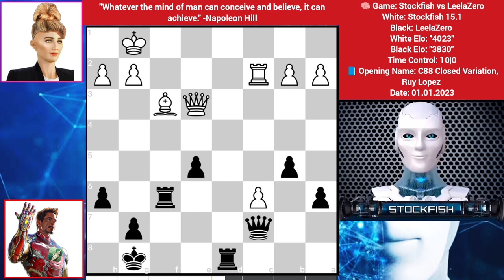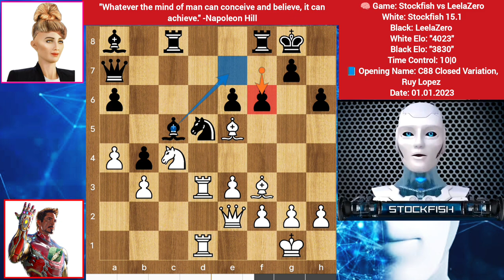Stockfish 15.1 (4K Elo) Played Chess with LeelaZero | Stockfish vs LeelaZero | Sophia robot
Hi Chess Friends Welcome to Stockfish Ai chess channel. I make Stockfish Leela Alphazero Dragon 3 Magnus chess Openings and Tactics Videos. I hope You liked my Video.

PGN-

1. d4 d5 2. c4 e6 3. Nf3 dxc4 4. e3 Nf6 5. Bxc4 c5 6. O-O a6 7. b3 Nbd7 8. Bb2
b5 9. Be2 Bb7 10. Nbd2 Be7 11. a4 b4 12. Ne5 O-O 13. Bf3 Nd5 14. Nxd7 Qxd7 15.
Nc4 Rad8 16. dxc5 Bxc5 17. Rc1 Ba8 18. Qe2 Qa7 19. Rfd1 Rc8 20. Rd3 h6 21. Rcd1
Be7 22. Bd4 Bc5 23. Be5 f6 24. Bb2 Kh8 25. g3 Qc7 26. Bg2 Bc6 27. e4 Nc3 28.
Bxc3 bxc3 29. Rxc3 Rfd8 30. Rxd8+ Rxd8 31. e5 Bxg2 32. Kxg2 Qb7+ 33. f3 f5 34.
Rd3 Rxd3 35. Qxd3 Qb4 36. Nd2 Qa3 37. Qxa6 Qc1 38. Qd3 Qe1 39. Nc4 Qf2+ 40. Kh3
g5 41. Nd6 Be3 42. Nxf5 exf5 43. Qd8+ Kh7 44. Qe7+ Kg8 45. Qe6+ Kg7 46. Qf6+ Kg8
47. Qg6+ Kf8 48. Qxf5+ Ke8 49. e6 Ke7 50. Qf7+ Kd6 51. e7 h5 52. e8=N+ Kc5 53.
Qc4+ Kb6 54. Nc7 Qxf3 55. Nd5+ Ka7 56. Qc7+ Ka8 57. Qc8+ Ka7 58. Qd7+ Ka8 59.
Qe8+ Ka7 60. Qxe3+ Qxe3 61. Nxe3 Ka6 62. g4 h4 63. Nc4 Kb7 64. b4 Kc6 65. b5+
Kd5 66. b6 Kc6 67. a5 Kb7 68. Nd6+ Ka6 69. b7 Ka7 70. a6 Kb8 71. Nc4 Ka7 72. Ne5
Kb8 73. Nd7+ Kc7 74. b8=Q+ Kxd7 75. a7 Kc6 76. a8=Q+ Kc5 77. Qe5+ Kc4 78. Qa2+
Kd3 79. Qae2# 1-0

Puzzle 🧩 Answer:

[Event "?"]
[Site "Hastings"]
[Date "1991.??.??"]
[Round "?"]
[White "Jeziak"]
[Black "Hertel"]
[Result "0-1"]
[Category "Deflection"]
[FEN "3r2k1/2q3p1/p1P2r1p/1p2p3/8/4QB2/PPR3PP/6K1 b - - 0 1"]
[ECO ""]
[BlackElo "2500"]
[WhiteElo "2600"]
[IQ "80"]

1... e4 2. Qxe4 Qb6 3. Kf1 Rd1 4. Ke2 Qg1 5. Qe8 Rf8 0-1

2) Follow The Rule number 1 😉